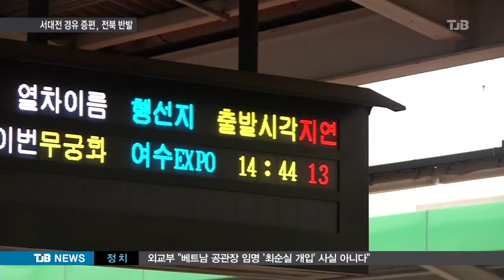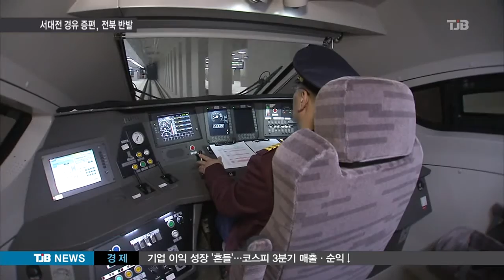[TJB 뉴스]전북 'KTX 서대전역 경유 철회하라' 왜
【 앵커멘트 】

서대전역 경유 KTX가
곧 증편 운행되지만
늘어난 편수가 적어
추가적인 증편이
시급합니다.

그런데, 전북에서
KTX 서대전역 경유
철회를 요구하고
나섰습니다.

호남고속철 개통으로
불거졌던
충청과 호남 갈등이
다시 재연될 우려가

노동현 기자

【 기자 】

다음달 수서고속철 개통에 맞춰 추가로
서대전역을 통과하는 KTX 열차는 하루 네 편.

하루 18편에서 22편으로 늘어나게 됐지만
과거 하루 62차례 오가던 것과 비교하면
미미한 수준입니다.

▶ 인터뷰 : 김삼열 / 서대전역 택시기사
- "4편 늘어가지고는 뭐. 더 증편이 더 돼야지. (몇 편 정도 더 늘어야 된다고 보세요?) 우리야 많이 늘어나면 좋죠."

▶ 스탠딩 : 노동현 / 기자
- "때문에 서대전역 활성화를 위해 지속적인 증편노력이 절실한 상황이지만, 예상치 못한 다른 암초가 나타났습니다. 바로 전북지역을 중심으로 한 호남권의 반발입니다. " "

증편된 전라선 KTX 일부가 서대전역을
경유하는데 대한 반발인데,
소요시간이 긴 서대전역 경유 노선을
철회하라는 주장입니다.

대신 전용선로를 통한 전라선 KTX  를
늘려 달라는 것으로
실제로 전주상공회의소는 지난 7일 서대전역
경유 철회를 국토부에 건의하고
정치권을 압박하고 있습니다.

▶ 인터뷰 : 김순원 / 전주상공회의소 사무처장
- "(서대전역 경유하면)정차역을 많이 거치기 때문에 기존에 있는 새마을호나 큰 차이가 없을 만큼 시간이 걸려버리니까 지역에서는 당연히 반발할 수밖에 없죠 "

서대전역 경유 KTX 증편은 1년 이상 단절됐던
충청과 호남의 교류 재개라는 의미가 적지
않습니다.

「이은권/새누리당 의원(대전 중구)
영호남을 연결하는데는 더 증편을 해야하는데..기존 있던 노선을 빼서 이쪽으로 증편시킨게 아니고 새롭게 증편시킨 것이기 때문에 문제가 없다고 보고

전북지역의 반발은 향후 서대전역 경유 노선
추가 증편 가능성까지 어둡게 만듭니다.

이 때문에 수서발 KTX 개통 이후 추가 노선
개편시 충청권보다 유리한 고지를 선점하려는 의도가 있는 것 아니냐는 분석도 나오고
있습니다.

TJB 노동현입니다.